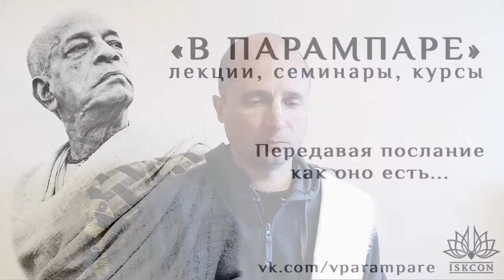2019.09.25_Чаитанйа-валлабха дас – ШБ 1.8.35 Молитвы царицы Кунти, часть 18 (Саратов)